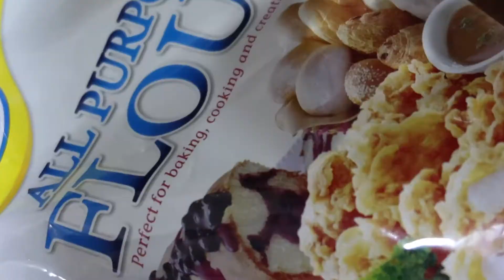MOJOYS - MomiJoy vlog 62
Ayan mga ka momi sana po ay nag enjoy kayo sa Mojos na aking niluto, don't forget to stay safe everyone :)

*Medyo nag kaproblema po sa audio mga ka momi, di po ma adjust yung volume :((*